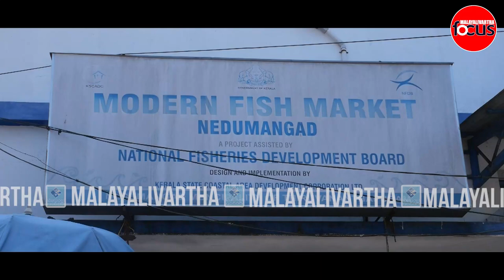Nedumangad market | ഞെട്ടിക്കുന്ന കാഴ്ചകൾ